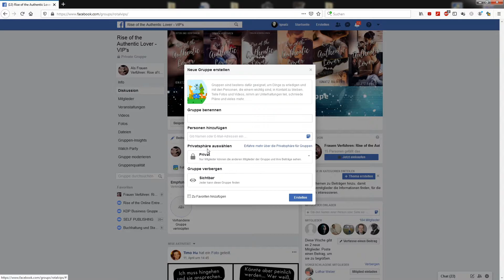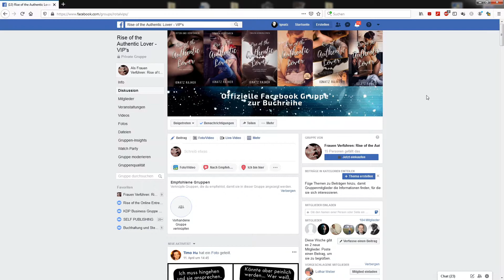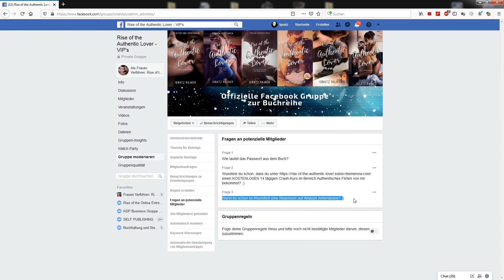Wie du durch das Erstellen einer Facebook-Gruppe automatisiert Amazon Rezensionen anhäufst [33/57]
Du hast noch Fragen oder wünscht den Kurs um bestimmte Lektionen und Videos zu erweitern? Dann lass es mich einfach in den Kommentaren Wissen ;)

Dieser Kurs ist eine bewährte Schritt für Schritt Anleitung zum Veröffentlichen von E-Books, Büchern und Hörbüchern über Amazon, ACX (Audible) und ePubli.